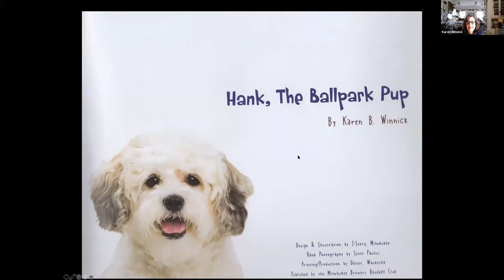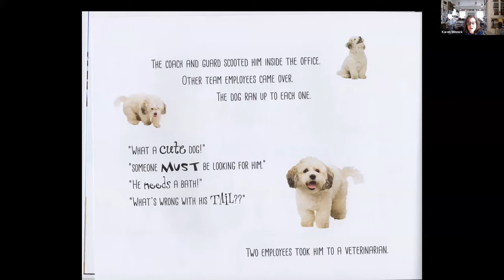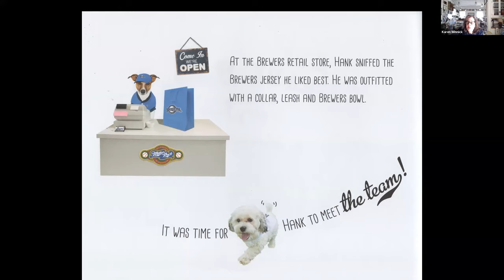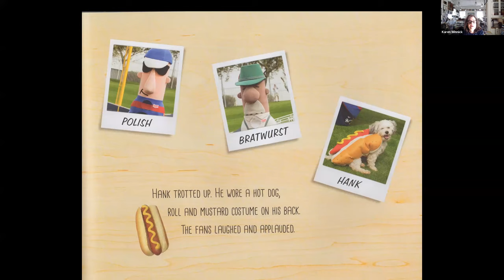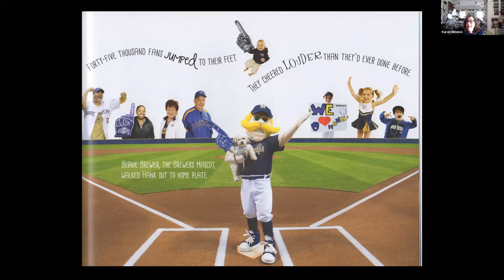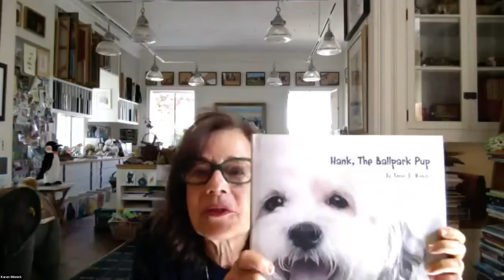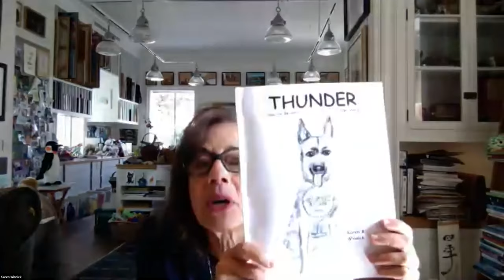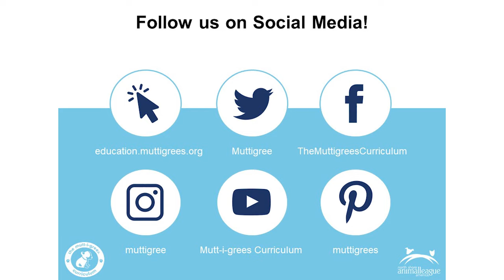Read Aloud with Karen Winnick: Hank the Ballpark Pup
Author Karen Winnick reads her book, Hank the Ballpark Pup, and explains how she creates her stories.